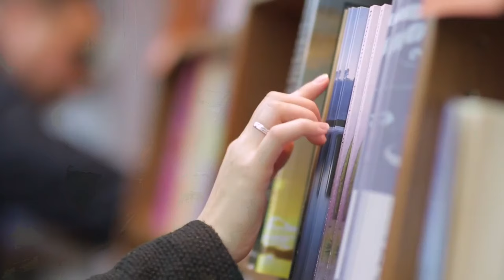Cy-Fair ISD librarians learn about job cuts, reassignment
The district is in a $38 million deficit. Officials said they have not seen an increase in funding in five years. Librarians and parents tell KPRC 2 Superintendent Douglas Killian held a meeting with the librarians at 3 p.m. on Friday. They learned about a proposed plan where many of the librarians could be removed and reassigned.